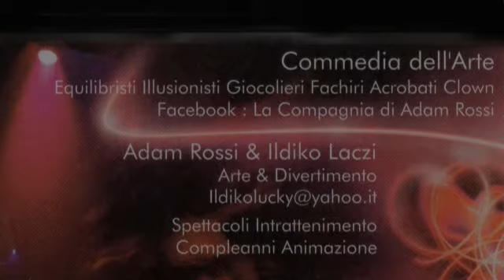La Compagnia di Adam rossi. circo. By.A.Di Nuzo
il circo. la compania di Adam Rossi.
Casacanditella.23.07.2013. By Antonino Di Nuzzo.